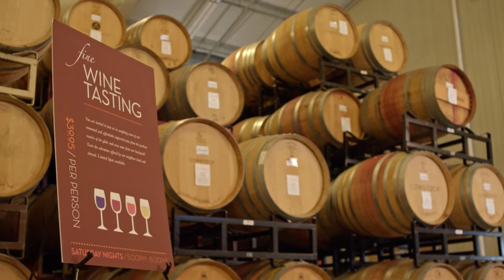Hidden America with Jonah Ray ep #104 - San Francisco: Where Culture is Countered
In this episode, Jonah takes in the epicenter of counter-culture, San Francisco. Be it the vibrant Napa wine culture or a 2nd generation vegan chef, this truly is a city of diverse interests. A comedic take on the travel show that follows comedian Jonah Ray on his misadventures as he travels from city to city visiting.